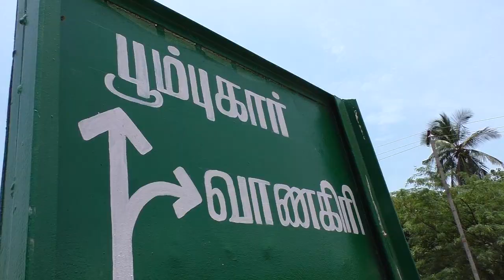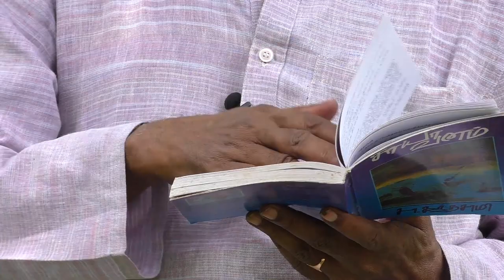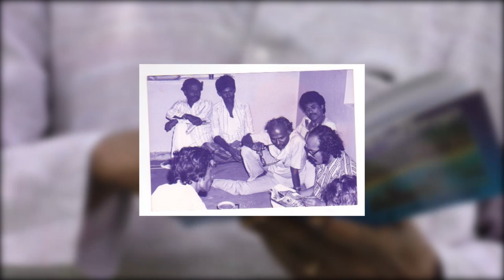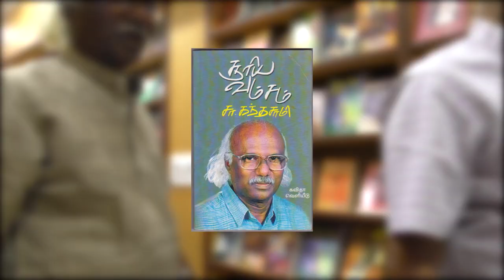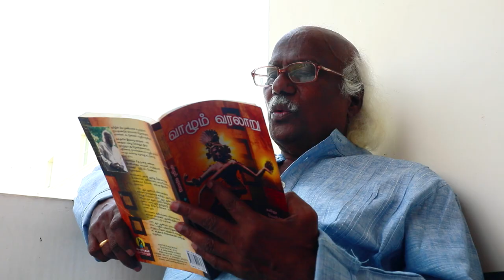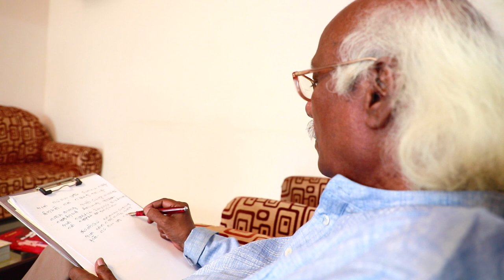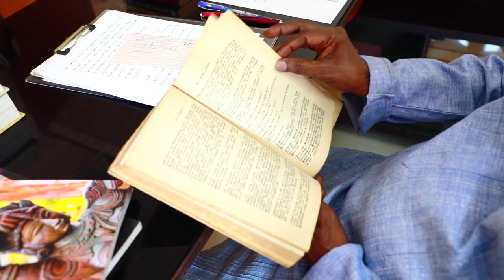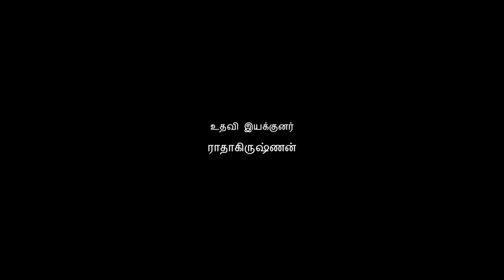Sa Kandasamy, Creative Writer Documentary Film _The Proto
Sa Kandasamy, Sayavanam, his novel, which won the Sahitya Akademi award.